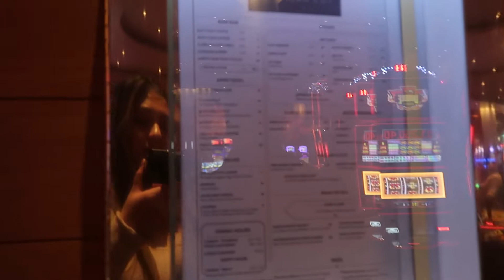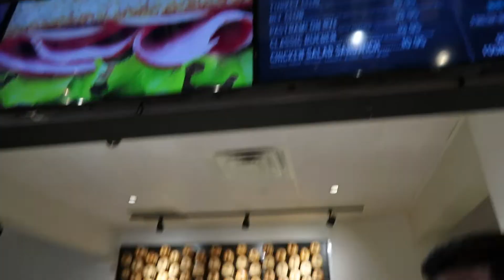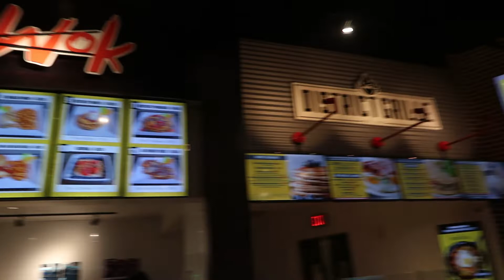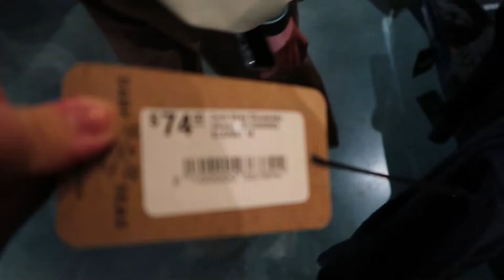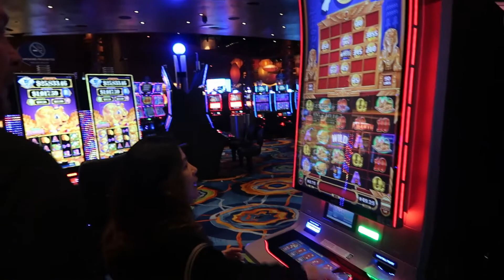Ocean Casino Resort Atlantic City - Food, Family, Bonding | DARLISHYTV